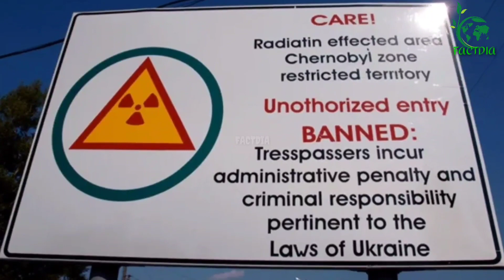WORLD WAR III ? ସତରେ କଣ ତୃତୀୟ ବିଶ୍ୱ ଯୁଦ୍ଧ ହେବ ?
The Russo-Ukrainian War is a protracted conflict between Russia and Ukraine that began in February 2014. The war has centered around the status of the Ukrainian regions of Crimea and Donbas.Despite being an independent country since 1991, as the former Soviet republic Ukraine has been perceived by Russia as being part of its sphere of influence. Iulian Chifu and his co-authors claim that in regard to Ukraine, Russia pursues a modernized version of the Brezhnev Doctrine on "limited sovereignty", which dictates that the sovereignty of Ukraine cannot be larger than that of the Warsaw Pact prior to the demise of the Soviet sphere of influence.This claim is based on statements of Russian leaders that possible integration of Ukraine into NATO would jeopardize Russia's national security.
Following the dissolution of the Soviet Union in 1991, both Ukraine and Russia continued to retain very close ties for decades. At the same time, there were several sticking points, most importantly Ukraine's significant nuclear arsenal, which Ukraine agreed to abandon in the Budapest Memorandum on Security Assurances (December 1994) on the condition that Russia (and the other signatories) would issue an assurance against threats or use of force against the territorial integrity or political independence of Ukraine. In 1999, Russia was one of signatories of Charter for European Security, where it "reaffirmed the inherent right of each and every participating State to be free to choose or change its security arrangements, including treaties of alliance, as they evolve";both would prove worthless in 2014.